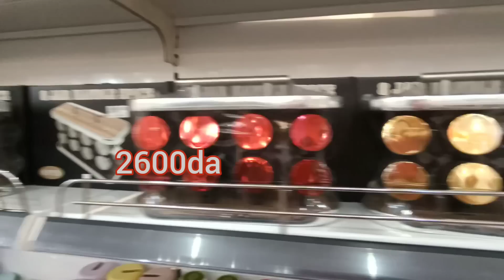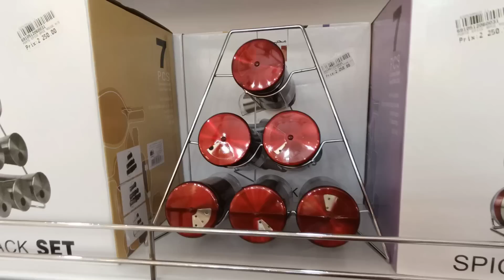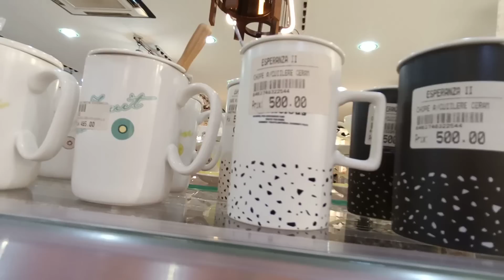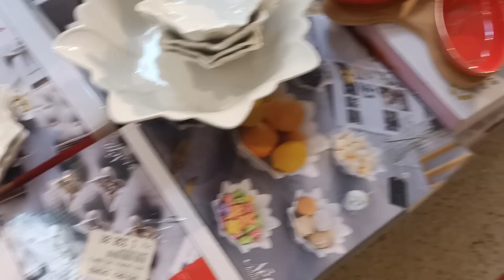محل الأواني في بجاية espiranza غير جديد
قناتي خصصتها للطبخ وتدابير روتينات
 وجمال كل ما يخص المرأة جولات  في مختلف المحلات ان شاء الله تنال إعجبكم او تفرحوني بتاشجيعاتك

Super - marché esperaza